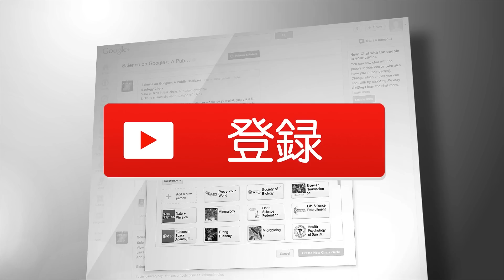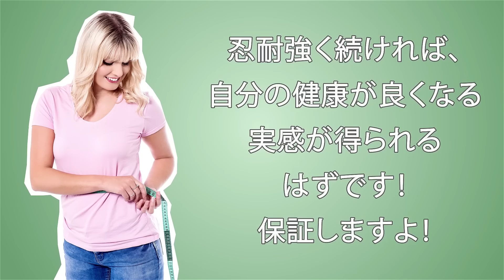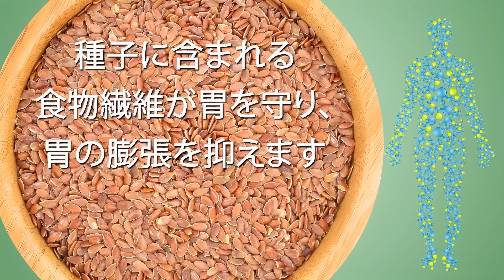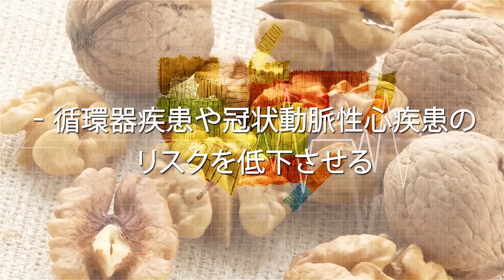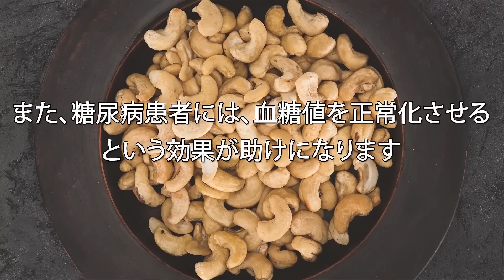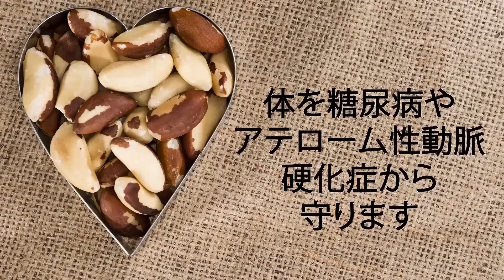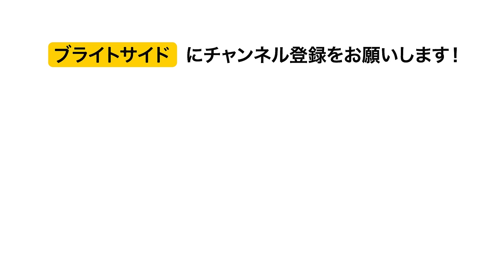毎日アーモンドを食べ続けたら？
あなたの美容と健康を自然に改善するには

科学者はナッツ類や種子類の日常的な摂取を推奨しています。アーモンドもその一つ。あなたの健康と美容に大きな効果をもたらしてくれますよ。どれほど食べたら若く健康でいられるんでしょう？毎日食べ続けたら？もっと恩恵があるんでしょうか？

アーモンドの健康効果

数え切れない研究によって、アーモンドは血中の脂質レベルを抑えるだけでなく、糖尿病患者の循環器疾患リスクを抑えるということがわかっています。アーモンドはまた原料にも効果が高く、体の脂質を低下させることが可能です。

亜麻仁・ゴマ・パンプキンシードの健康効果

亜麻仁はその化学組成が体の様々な部分に作用し、あなたの健康を改善してくれます。ゴマの成分は血圧を下げ、脳卒中や心臓発作、腎不全のリスクを低減させてくれます。パンプキンシードはアルギニンを多く含み、血管を拡張し、血流を良くすることで高血圧症を予防します。

クルミの健康効果

クルミのミネラルは循環器疾患や冠状動脈性心疾患のリスクを下げます。また、トコフェロールと呼ばれる自然物質によって、老化に伴う障害の症状や前立腺ガンのリスクを低減させます。

サンフラワーシードの健康効果

サンフラワーシードは気管支や肺の感染症を予防するのに効果的です。含まれる抗酸化物質、抗菌物質、抗炎症物質が特に効果的です。これらの健康効果を一身に受けたいというのであれば、１日３０gもサンフラワーシードを摂取するようにしましょう。

ピスタチオ・カシューナッツの健康効果

ピスタチオを間食に取り入れることによって満腹感を持続することができ、ダイエットに効果的です。カシューナッツは鉄分を豊富に含み、貧血を防ぎます。また、糖尿病の患者が血糖値をコントロールすることにも効果的です。

アーモンド 1:08

亜麻仁 2:17

ゴマ 3:10

パンプキンシード 3:47

クルミ 4:22

サンフラワシード 5:02

ピスタチオ 5:44

カシューナッツ 6:37

ヘーゼルナッツ 7:27

ピーナッツ 8:17

ブラジルナッツ 8:59

ペカンナッツ 9:40

チアシード 10:20

概要：

- 専門家が推奨するアーモンドの１日当たりの消費量は２０粒。血中の脂質レベルを正常化させます
- 潰した亜麻仁小さじ１杯にはオメガ３系脂肪酸が２gも含まれています。この成分が循環器のコンディションを最高に
- ゴマの抗酸化物質は高コレステロールを抑え、含まれる脂質が肌や髪、爪の状態を改善します
- パンプキンシードはビタミンAやビタミンEに富み、肌の弾力を保ってくれます
- クルミに含まれるミネラルは循環器疾患や冠状動脈性心疾患を予防します
- サンフラワーシードは硫黄に富んだたんぱく質を含み、筋肉や骨組織を強化します
- ピスタチオは満腹感を持続させ、ダイエットに効果的です
- カシューナッツの抗炎症作用は免疫を強化し、体をインフルエンザなどから守ります
- ヘーゼルナッツに含まれるビタミンBは骨や筋肉を強化し免疫を強くします
- ピーナッツのポリフェノールは細胞を毒素から守り、あなたを若く保ちます
- ブラジルナッツは食物繊維が豊富なため、腸を掃除し、消化を改善します
- ペカンナッツのビタミンEは太陽の放射線などといった環境の害から体を守ります
- チアシードのオメガ６系脂肪酸やオメガ３系脂肪酸は心臓や血管に作用し、コレステロール値を低く抑え、血栓を予防します。

ソーシャルメディア関連
声の提供
おぺち　さくらい声優事務所